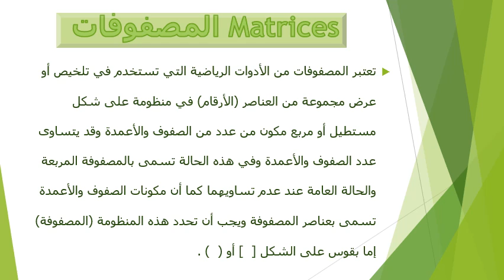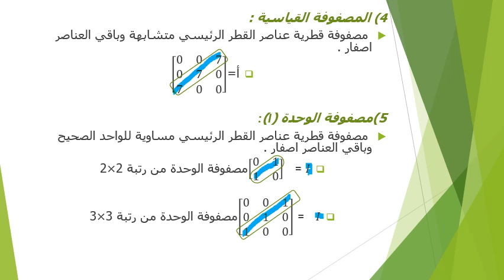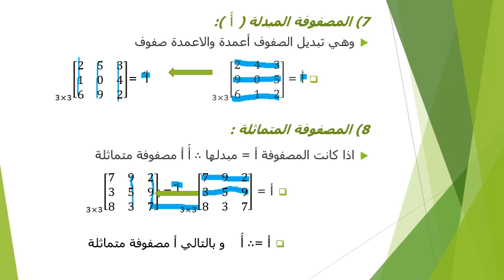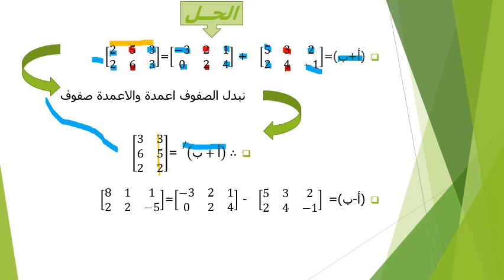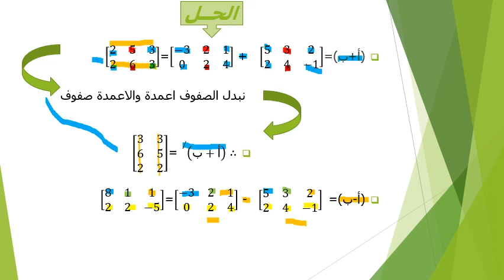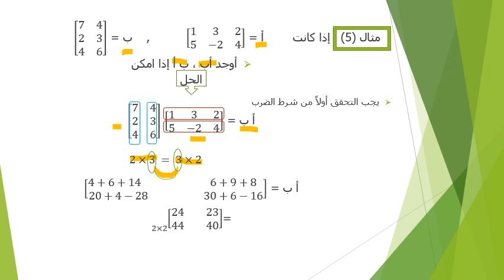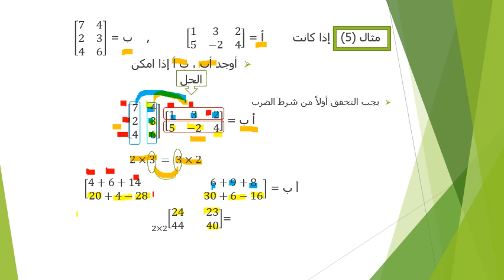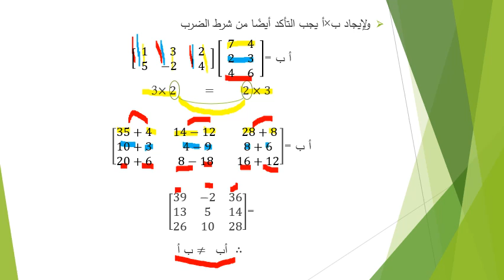Business 1 رياضيات MTH111A – Week 5 – Lec (المصفوفات)